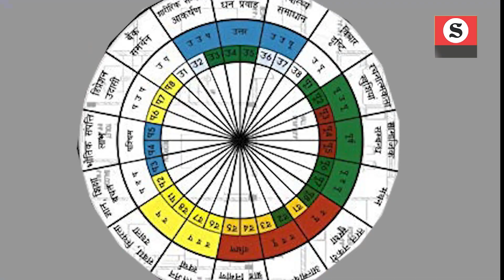Vastu Tips for Home : ज़िंदगी में चाहते खुशियां तो घर में रखे ये 5 चीज़ो | Vastu Shastra | Viral